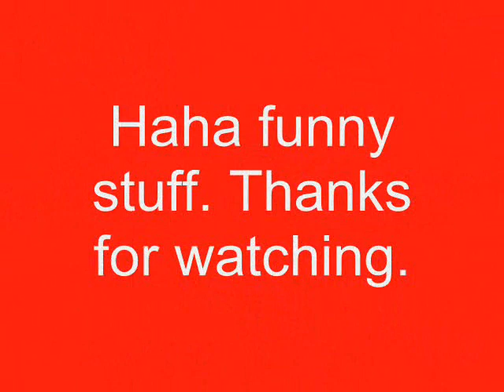Frets On Fire Intro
This is a fake Guitar Hero Tutorial.